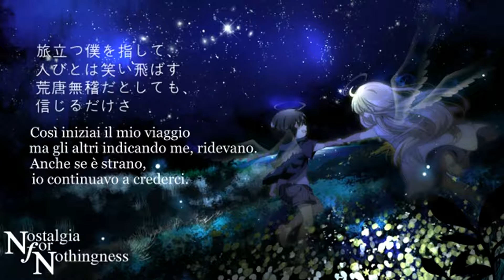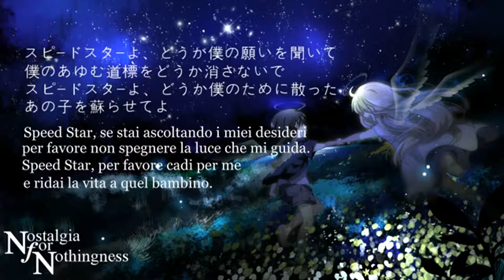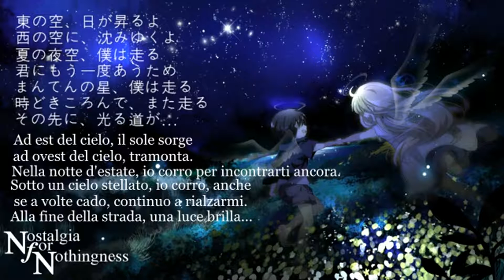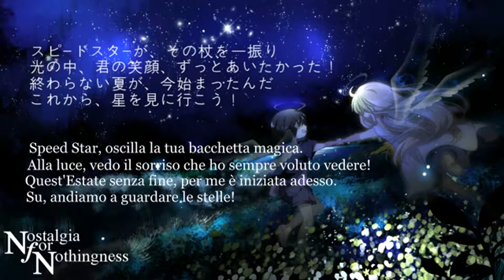【GUMI】Speed Star [NfN]【SUB ITA】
Ecco la 6° canzone della serie Nostalgia for Nothingness.

Qui vediamo la serie di accaduti (fino alla morte di Miku) raccontati come se fosse una favola.
Qui si parla di quando GUMI perse la memoria, ma nei suoi sogni c'era sempre una persona dal volto non riconoscibile, perciò decise di cercare quella persona.
Senza saperlo la trovò ma quando si ricordo di lei fu troppo tardi.

Titolo: Speed Star (スピードスター)
Musica e testo: Gizensha-P
Illustrazione: MariA

BUONA VISIONE